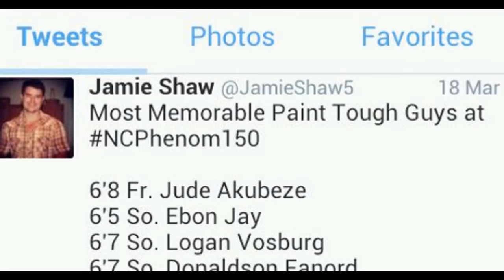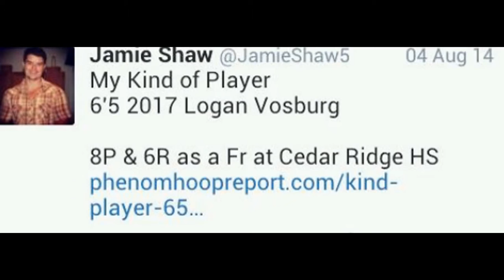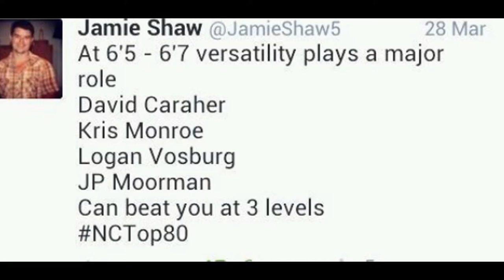2017 Logan Vosburg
Logan Vosburg, Sophomore -
Reviews, Write-ups and Results - Phenonhoopreport, AllStarPreps, Orange High School, and AAU